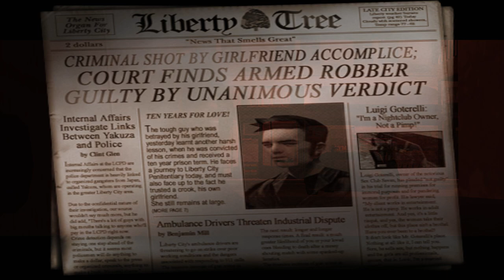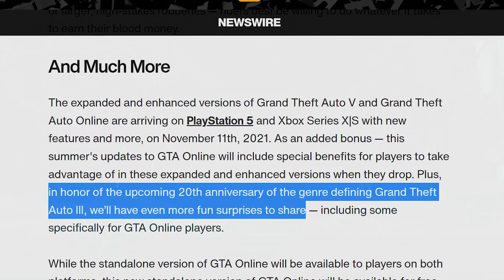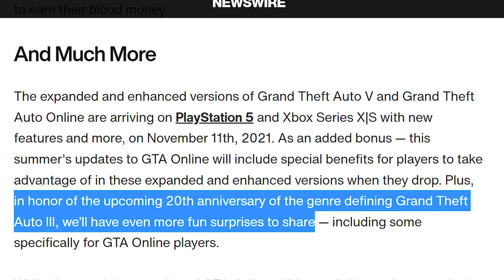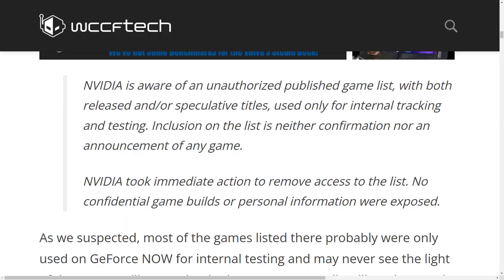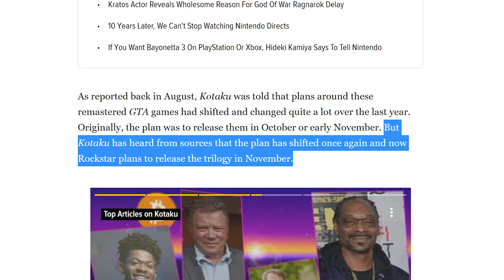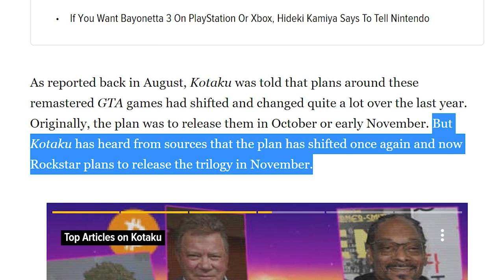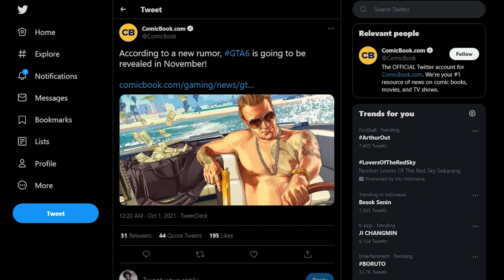SIAP-SIAP NOSTALGIA! Remaster GTA TRILOGY Rumornya Bakal Rilis Akhir Tahun Ini!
Hari ini ngegossip dulu ye gaes, soalnya rumor remaster/remake GTA Trilogy makin lama makin real. Tapi masih harus bersabar nunggu Rockstar ngeluarin pengumuman resmi soal tanggal rilis gamenya. Semoga aja nggak lama lagi...

✦✦✦ MUNGKIN KAMU JUGA TERTARIK NONTON INI ✦✦✦